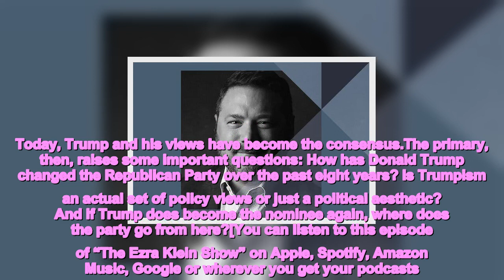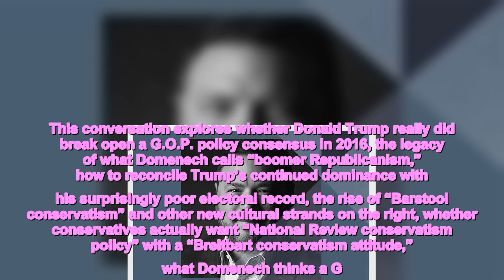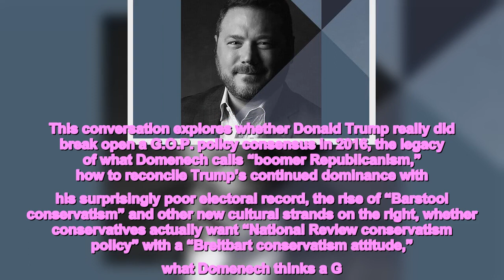Opinion A Conservative on How His Party Has Changed Since 2016